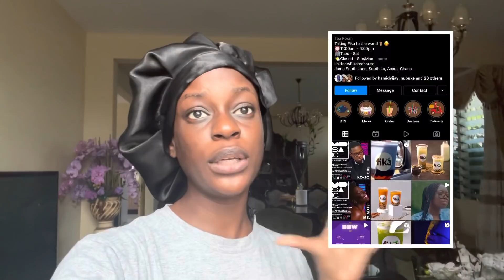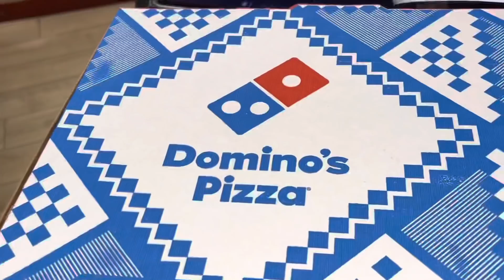My 23rd birthday vlog in Accra. *Kinda messy vlog*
What’s Gucci GUYSSSS!!!

Thank you guys so much for the birthday wishes I felt sooo loved ❤️❤️❤️ really appreciate you ALL✨💕❤️😘

So glad to be back :)

PLEASE WATCH TILL THE END OF THE VIDEOOO. Watchhhhhh tillll theeeee enddddddddd.

Love you guys sooooooo muchhhhhhhhhh. TELL A FRIEND TO TELL HER SUGAR DADDY TO WATCHHHHHHH.

FOLLOW MEEEEEEEEEEEEE AND LETS CHATTTTTTTTTT